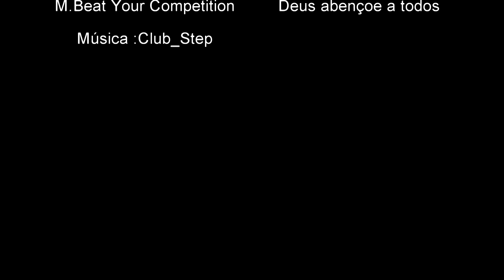Macieira - 4° vídeo , alporquia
Mais um vídeo desta macieira ,agora vou fazer a retirada da alporquia